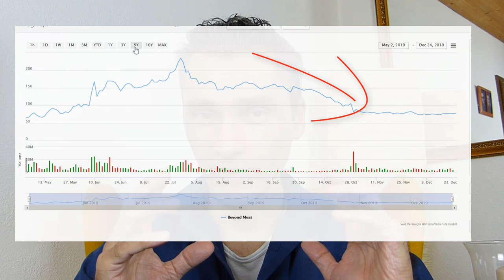💎Wert vs. Preis einer Aktie❗ Grundlagen Börsenwissen für Einsteiger Teil 2, Aktien für Anfänger👩‍🎓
Grundlagen Börsenwissen Teil 2 besprechen wir Grundprinziepien des André Kostolany. 💥 Dein Aktiendepot Vergleich 2020 - Wertpapierdepot-Empfehlungen - Depot kostenlos eröffnen❗